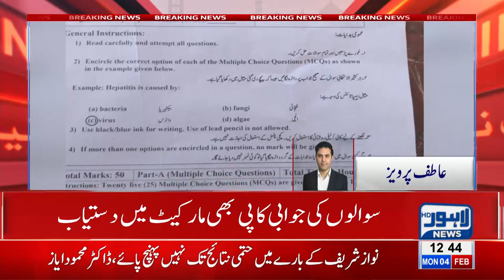Examination paper leaked, Punjab Examination Commission fails to hold secrecy of exams